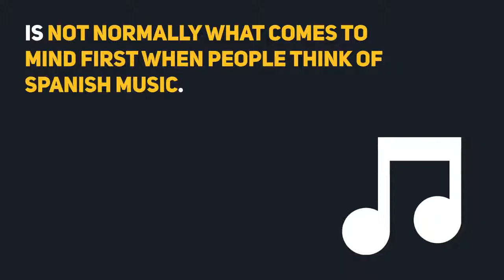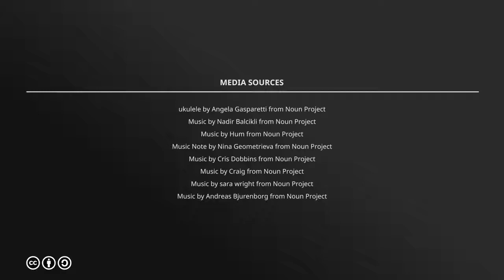Jarabe De Palo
Spanish rock music is not normally what comes to mind first when people think of Spanish music. However, when they start to look a little bit deeper they will notice that Spain has a fine list of singers who have been able to make their presence known and have become major rock groups in Spain, Europe, and in some cases the entire globe. One of those rock groups that has had the fans loving the Spanish style of rock music is the group Jarabe de Palo. Since this is the case, it is time for people to learn more about this amazing band